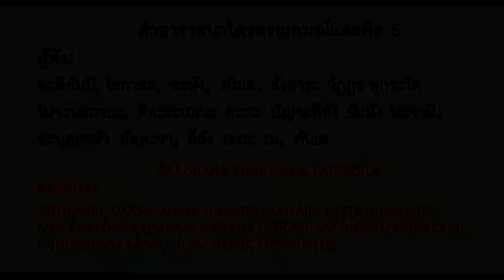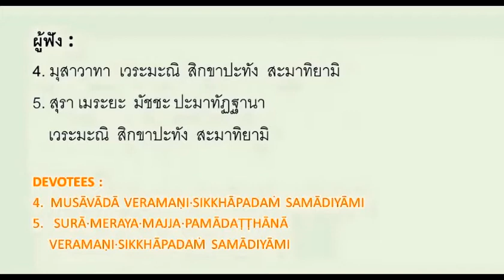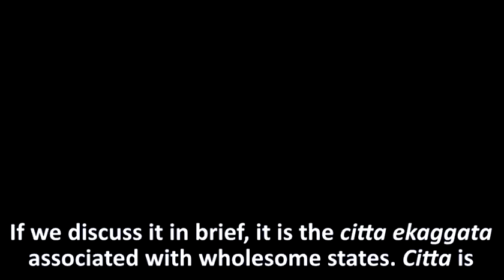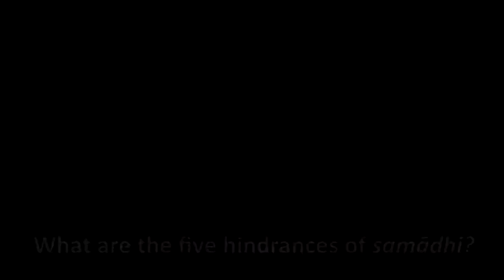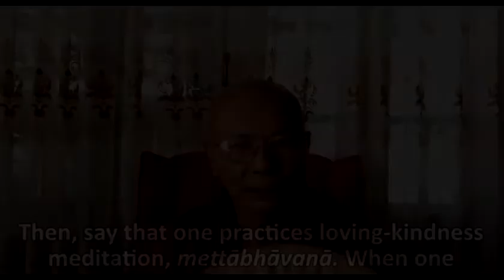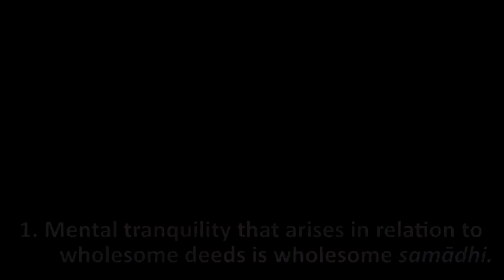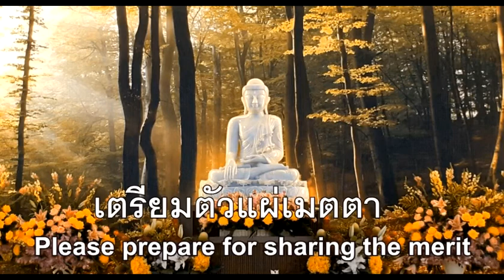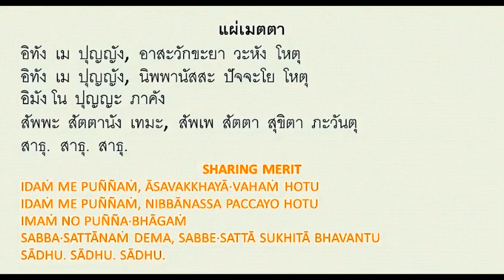วิริยะ สติ และสมาธิ ตอนที่ 9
Dhamma Talk Topic: "Effort (Viriya), Mindfulness (Sati) and Concentration (samadhi), Part 9"
โดย พระอาจารย์ ตามะเนจอ สยาดอ  (สยาดอ ธรรมมิกาลังการาภิวังสะ)
ฺัBy Tharmanaykyaw Sayadaw
ณ วันอาทิตย์ ที่ 28 สิงหาคม 2565 เวลา 9.00 น.
On Sunday, July 31st, 2022